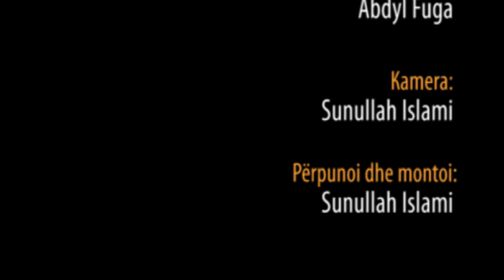Korrja - Zeqati i të Drithrave - Hoxhë Abdyl Fuga - Hutbe